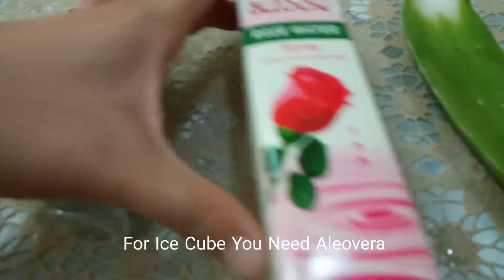How To Rub Aleovera Ice Cube Daily For Fair Spotless And Glowing Skin Naturally And Quickly😄😄😄😍😍😍💝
Rub Aleovera Ice Cube Daily For Fair Spotless Glowing Skin .Can I use ice cubes on my face daily?What does ice do to your face?
Can I put ice directly on my face?
Is putting ice on your face bad?ice cubes for face .Ice on face before and after .Can we apply ice cube directly on face .Ice for skin whitening .Steam and ice for face .
Rubbing ice on face for acne .Rub Aleovera Ice Cube Daily For Large Open Pores And Skin Whitening .Remove Dark Spots Large Open Pores And Get Glowing Skin .Remove Wrinkles And Blemishes And Get Tight Skin . Welcome To Yours Health & Beauty We Provide Recipes Related To Health Beauty And Many More .Disclaimer
Information provide In This Channel And In This Video Is For General Purpose Only And Should Not Consider As Professional Advise .We Are Not License Professional And Medical Practitioner . Always Consult With Doctor In The Case You Need .
This Video Is For The General Purpose An Based On My Experience .Any Information Provide In This Video Is Not To Consider As A Substitute Of Prescription Suggested By Local Beauty Site And Health Care Professional .
Viewers Are Subject To Use This Information On Their Own Risk .This Channel Does Not Take Any Responsibility In The Case Of Harm Side Effect Illness Or Any Health And Skin Problem Caused By Using This Information .Subscribe for three videos every week follow me also on Instagram Twitter All About You Enjoy Yours Best Healthy Quick Natural Easy And Effective Recipe. Include In Yours Healthy Quick Menu For Yours Friday Chicken Biryani Fruit Salad Gajer Ki kheer Simple Biryani ,Yoghurt Biryani, Chilli Chicken, Chicken Recipe Chicken Curry Potato Ginger Bread Chicken Recipe,Restaurant Style Garlic Ginger Chicken You Can Also Watch Yummy Food World Chicken Biryani Recipe Thanksgiving Hosts!Okra Quick Recipe 2.53 Minutes.  Pickle Fry Potatoes Quick Healthy Recipe 2.47 Minutes Radish Pods Chicken Tasty Quick Recipe 5.24 Minutes Healthy Quick Chaat Recipe 1.29 Minutes Sindhi Green Sauce Biryani ,Green Sauce Biryani, Sindhi Biryani
Video Related To Makeup And Skin Care
You Are Like My Family . Help Others .Be The Sun . You Are Special And Beautiful .